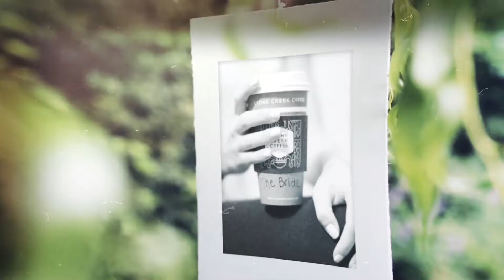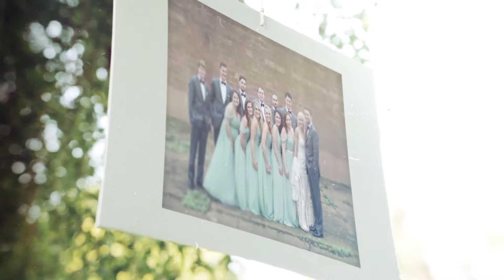Kutz Wedding Video 2017